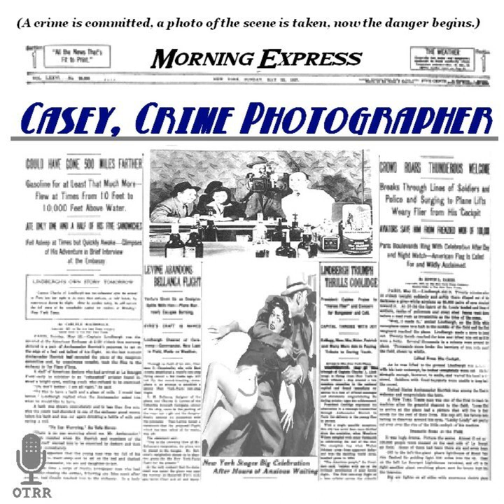Casey, Crime Photographer - The Gentle Strangler